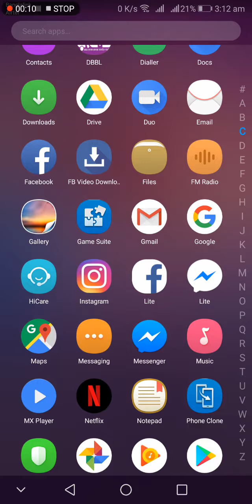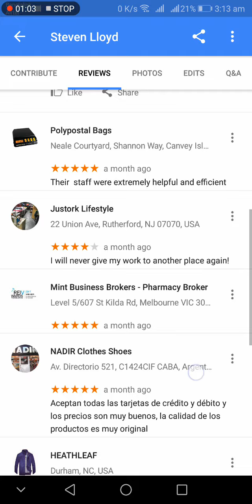How to delete your google reviews☺